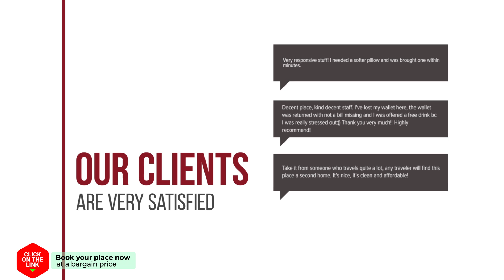Phutara Resort hotel review | Hotels in Ranong | Thailand Hotels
Phutara Resort hotel video review. Hotels in Ranong, asian 3 stars hotels.